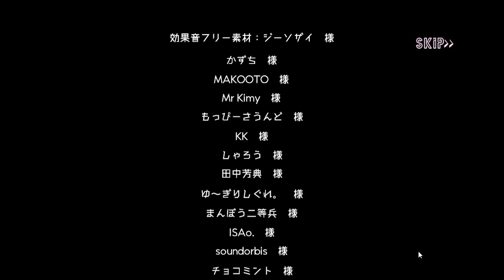【絶望プリズン】ありがとう、オカルト部。[酢]28 終 【声優】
新年1発目の動画が最終回ってなんだか面白いですね。昨日投稿すればよかったな〜と思いつつ、今日からまた変わらず動画投稿も私生活も頑張っていきたいと思っているので、今年もひなぴよをよろしくお願いします！！！🐥